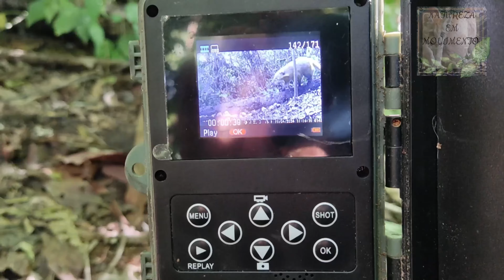FAUNA BRASILEIRA ( Registro inédito )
MAIS UM VIDEO COM MUITOS ANIMAIS REGISTRADOS COM A CÂMERA TRAP E COM UMA NOVIDADE UM LINDO VEADO MATEIRO QUE FINALMENTE DEU AS CARAS, VAMOS JUNTOS PROTEGER A NATUREZA ...